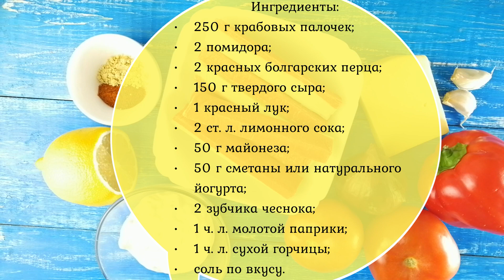Праздничный салат Коралловый риф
Priprava Club продолжает выпускать интересные праздничные рецепты. И сегодня мы предлагаем вам приготовить праздничный салат Коралловый риф с крабовыми палочками.

Ингредиенты на 4-5 порций:
• 250 г крабовых палочек;
• 2 помидора;
• 2 красных болгарских перца;
• 150 г твердого сыра;
• 1 красный лук;
• 2 ст. л. лимонного сока;
• 50 г майонеза;
• 50 г сметаны или натурального йогурта;
• 2 зубчика чеснока;
• 1 ч. л. молотой паприки;
• 1 ч. л. сухой горчицы;